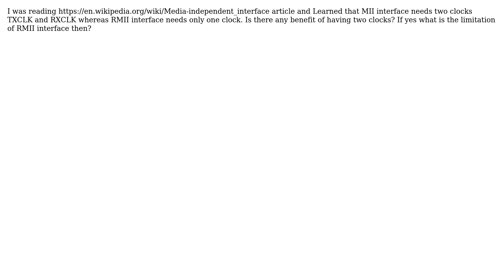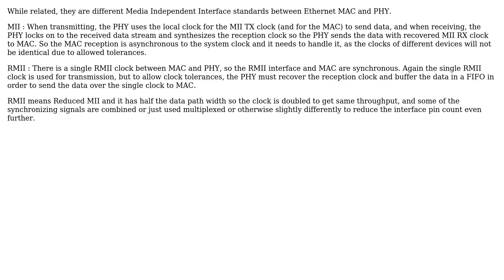Why MII interface needs two clock TXCLK and RXCLK where as RMII needs only one clock REFCLK?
With thanks & praise to God, and with thanks to the many people who have made this project possible! You are responsible for your own actions.